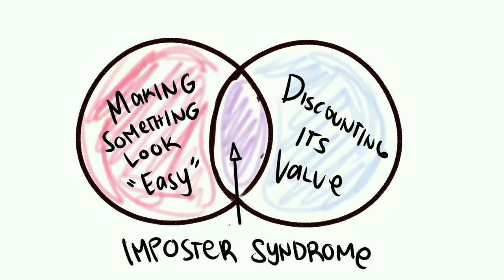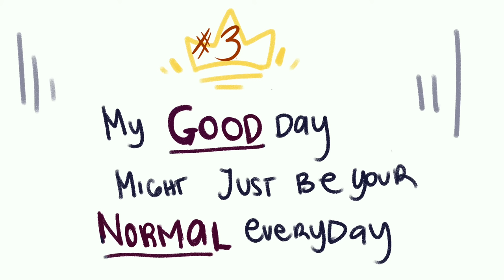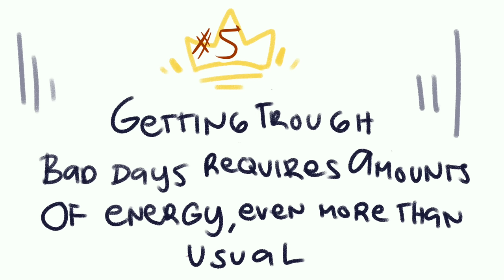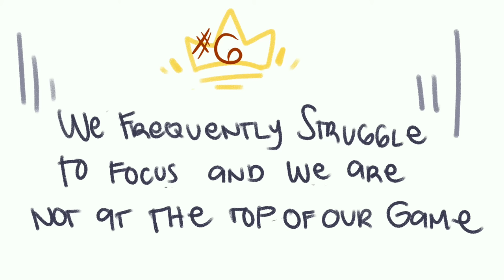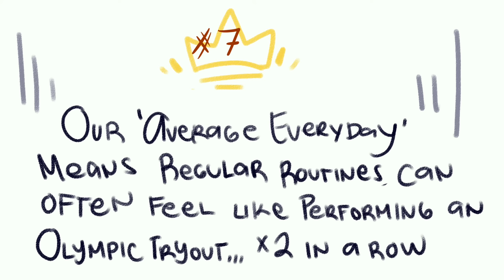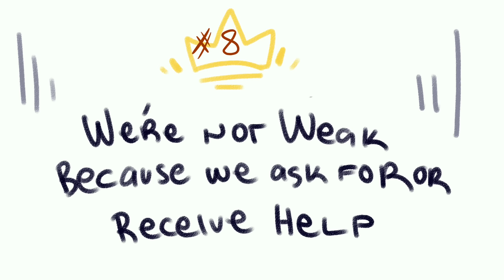8 Things People with High Functioning Depression Want You To Know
High-functioning depression or dysthymia is harder to detect than major depressive disorder (MDD) because the people who have it, are often high achievers giving the impression of everything is all right. Based on a study by the National Institute of Mental health in 2016, about 16.2 million Americans had at least one episode of major depression. While the signs of high-functioning depression are not obvious, getting through the day is truly exhausting. So here are a few things people with HFD wants you to know.

Did you relate to this video? Want to learn more about the signs of high functioning depression?

Credits
Writer: Dawn Tan
Script Editor: Denise Ding & Kelly Soong
VO: DeVoice
Animator: Darl Stream
YouTube Manager: Cindy Cheong